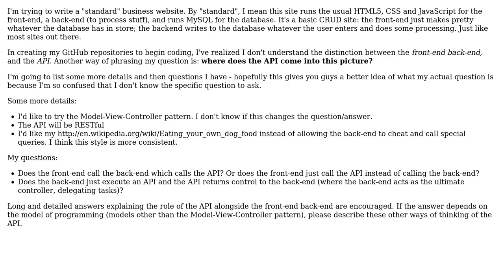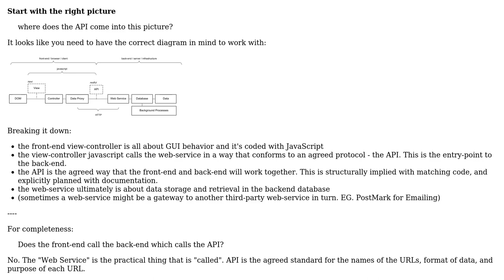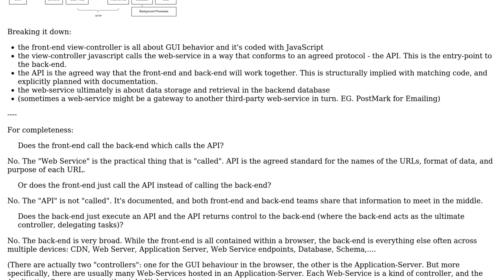Software Engineering: Distinction between API and frontend-backend (3 Solutions!!)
Software Engineering: Distinction between API and frontend-backend

With thanks & praise to God, and with thanks to the many people who have made this project possible! | Content (except music & images) licensed under CC BY-SA | Music | Images & others | With thanks to user Michael Borgwardt user Kind Contributor user Jason user Glorfindel user DougM user codeforester and the Stack Exchange Network Trademarks are property of their respective owners. You are responsible for your own actions.